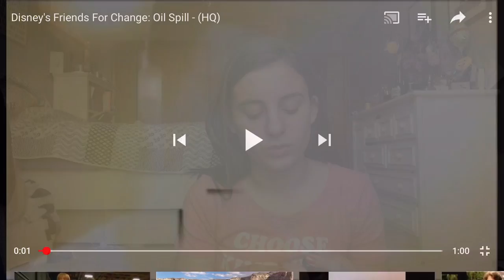GRWM AND A CONSPIRACY THEORY ABOUT DEEPWATER HORIZON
Hey guys today I have a video about a conspiracy theory while I get ready to go see Avengers Infinity War.
Love you guys a ton x.
Musically: @annahein6787
Depop: @anna6787
Makeup I used: